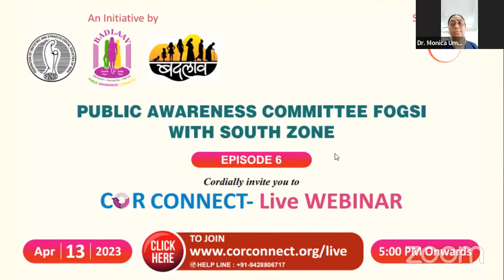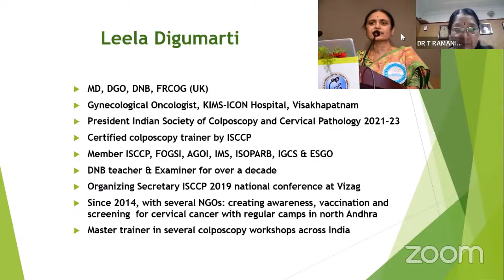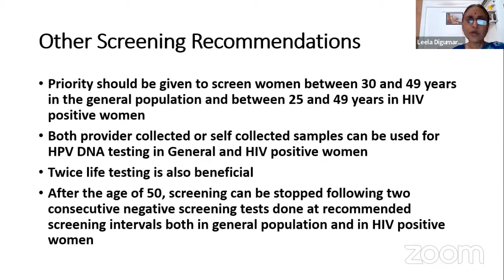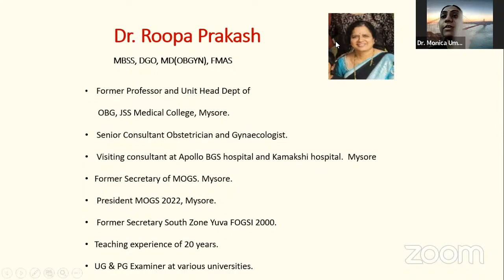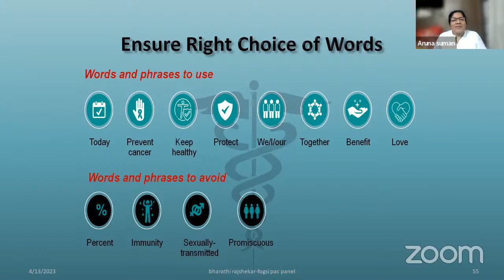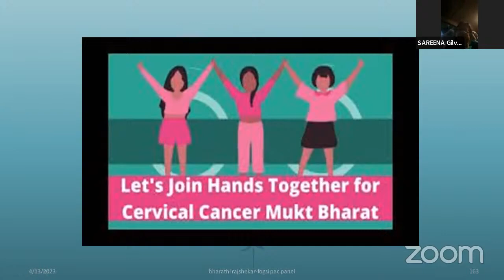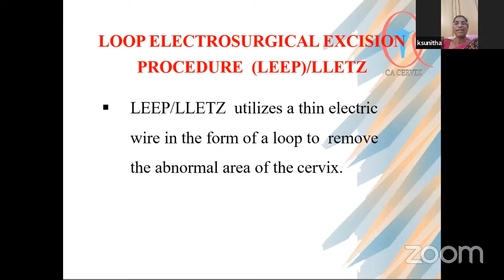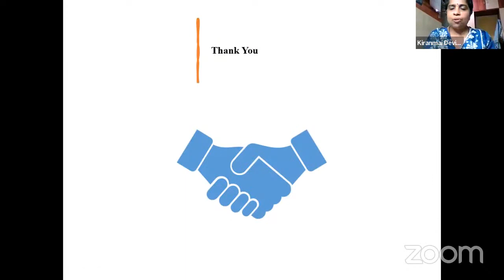PAC FOGSI WITH SOUTH ZONE–EPISODE 6